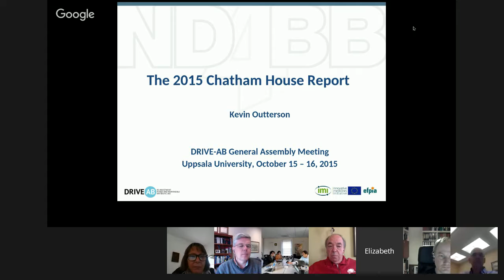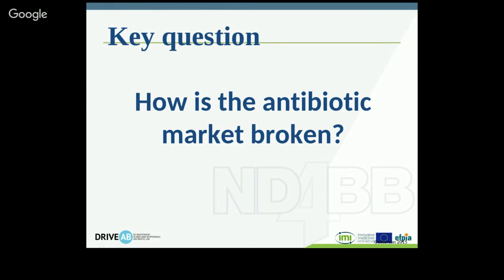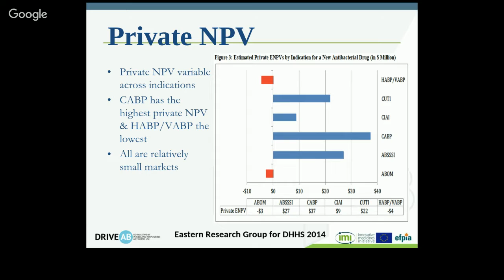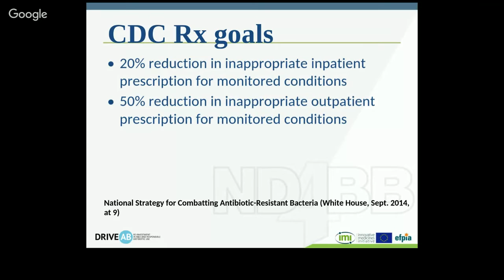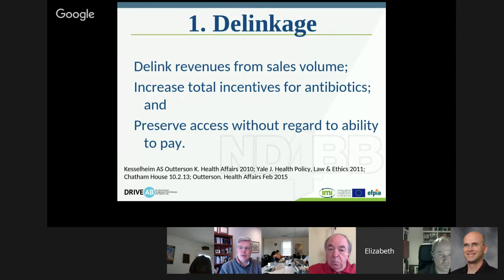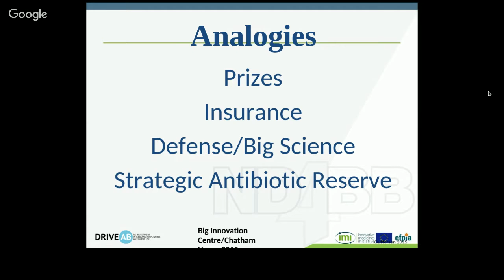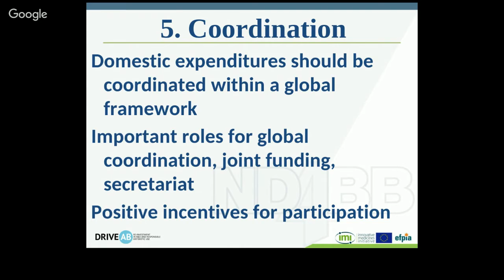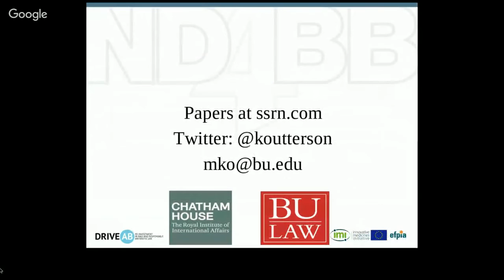5th Seminar on Drug Pricing: Kevin Outterson